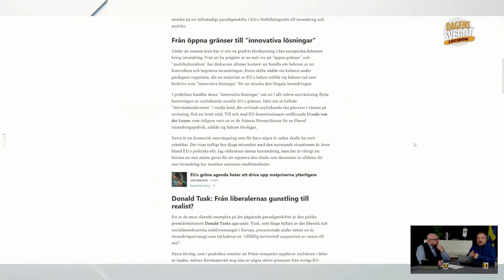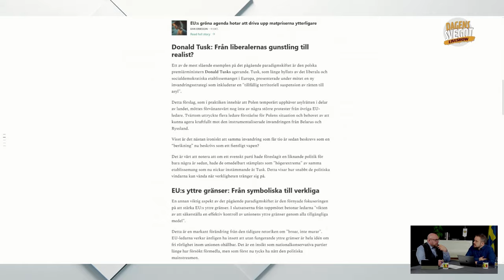Nya vindar i EU:s invandringspolitik: Vad betyder förändringarna?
Från öppna gränser till 'alla tillgängliga medel' - EU:s nya linje.

👉 Bli en del av vår gemenskap, registrera ett gratis konto på

I detta segment från Dagens Svegot analyserar Dan Eriksson och Magnus Söderman det senaste EU-toppmötet och de förändringar som sker i europeisk invandringspolitik. De diskuterar utvecklingen i olika länder som Polen, Tyskland och Italien, samt de utmaningar som finns i implementeringen av nya policys. Samtalet berör även institutionella förändringar, politiskt ledarskap och framtida utvecklingsmöjligheter inom EU:s invandringspolitik.